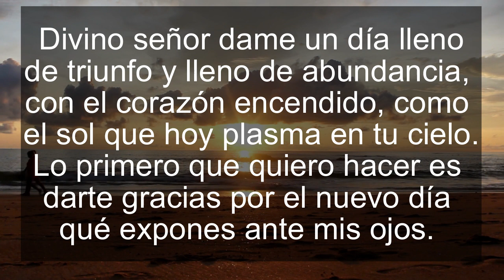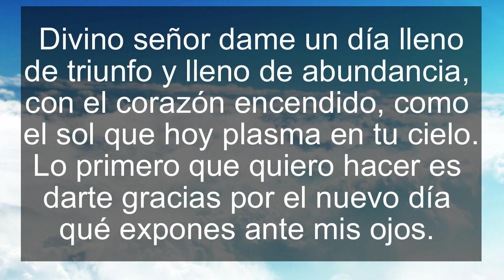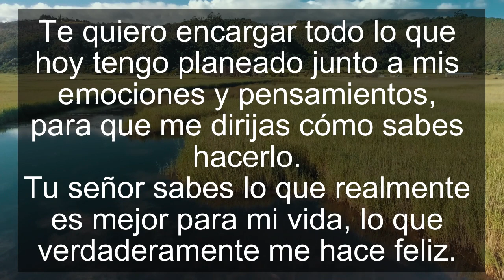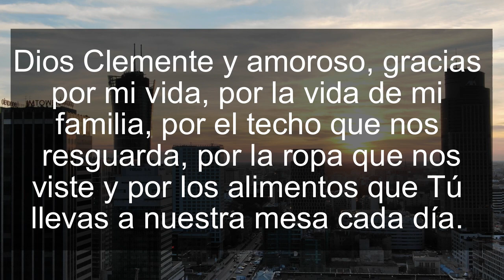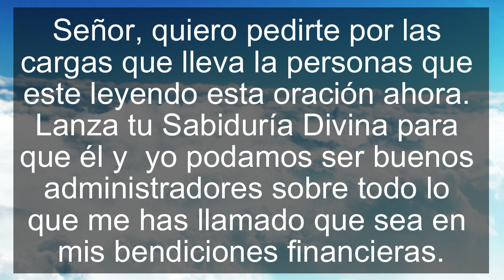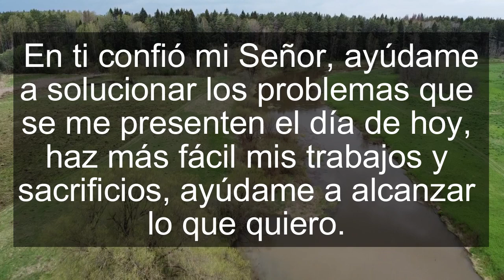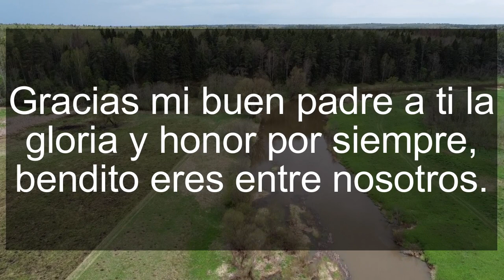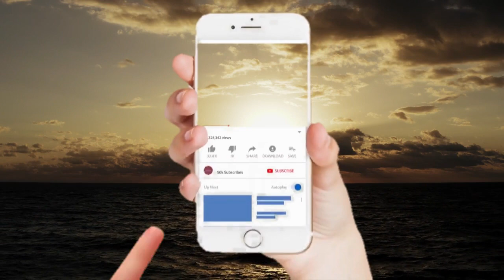Oración de la Mañana de Hoy Sábado 01 de mayo del 2021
La ORACION DEL DIA de hoy